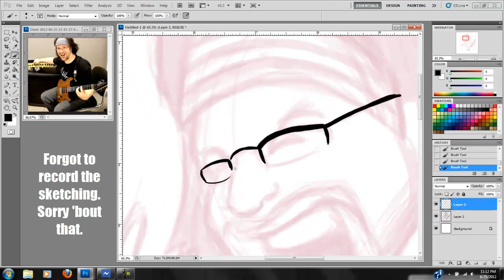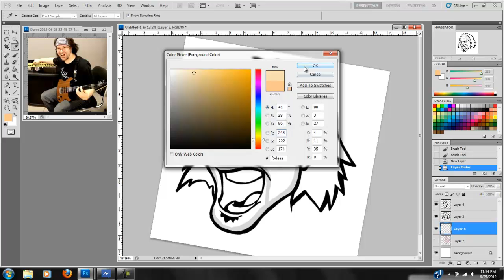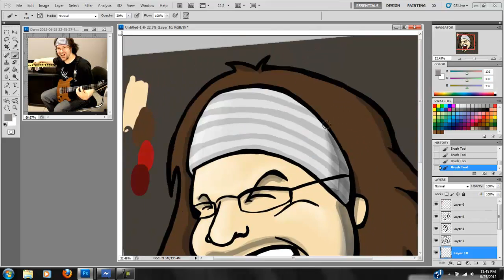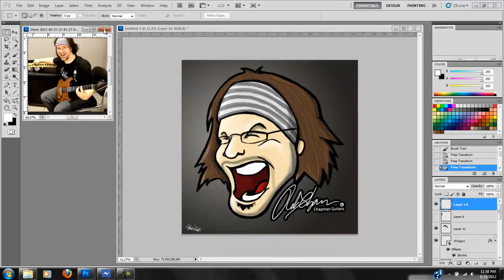RobChappers: Cartoon/Speed Paint (AntW00dArts)